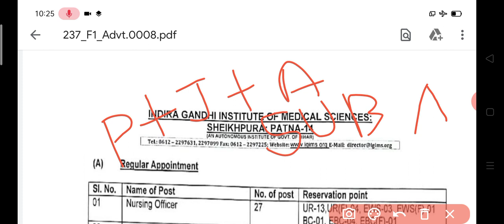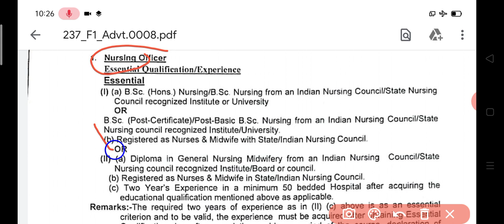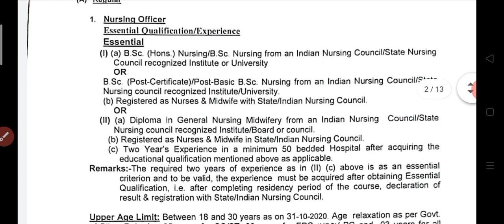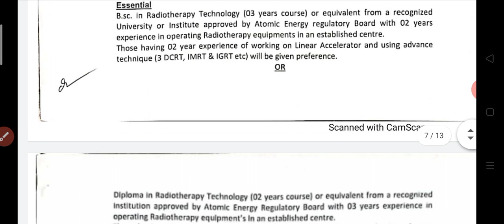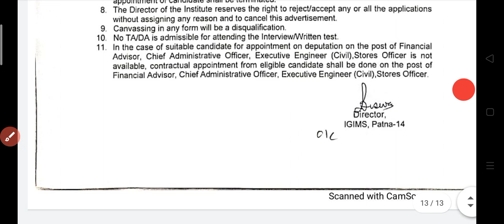Permanent Nursing Officer Vacancies 2020 | IGIMS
Permanent Nursing Officer Vacancies 2020 | IGIMS | All India Candidate Apply